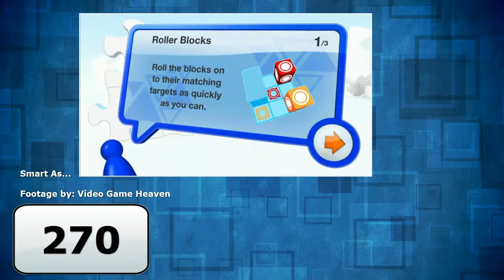My Top 500 Games - Part 024 (#272 - #265)